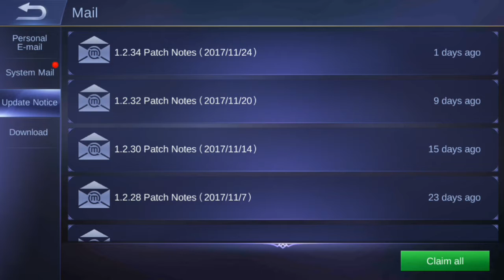Mobile Legends New Update 1.2.34 - New Hero Helcurt - Zhask & Lapu-Lapu Skin!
In this video including
Mobile legends
Helcurt new hero
Helcurt skill explains
Zhask skins
Lapu-Lapu skins
Lapu-Lapu new skin
Hero buff
Hero nerf
Franco buff
Zhask nerf
New icons skills